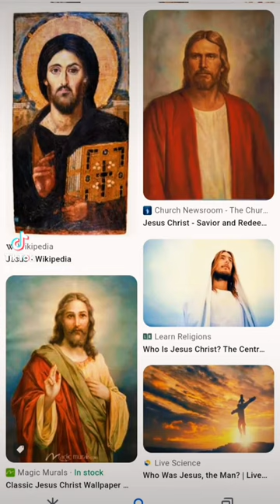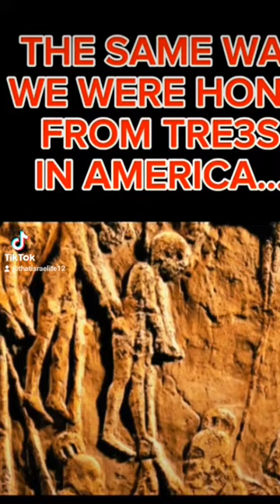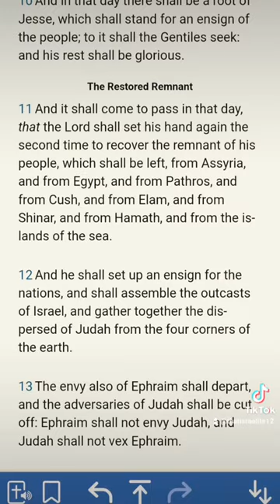(NEW) THE TRUE COLOR OF JESUS PART 2 AND DOES IT MATTER 🤔??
WAS JESUS BLACK, WHITE, OR ARABIC, AND DOES IT MATTER 🤔???

Suggested:

ALL BLACK CHRISTIANS NEED TO SEE THIS! PROPHETIC MESSAGE TO OUR PEOPLE!!!

FACTS YOUR PASTOR DIDN'T TELL YOU ABOUT SHEDRACH MESHACH OR ABEDNEGO!

ISRAEL, the NEGRO,  and GAZA in PROPHECY!!! (BLACK PEOPLE do NOT SCROLL by THIS!!!)

Muslim reads Bible DISGUISED as QURAN and SHOCKS Christians